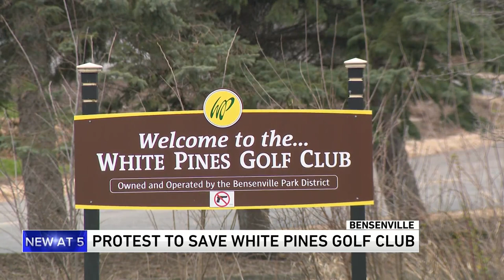Bensenville residents fighting to keep White Pines Golf Club intact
A group of Bensenville residents is fighting to prevent the park district from selling off a massive piece of the White Pines Golf Club.